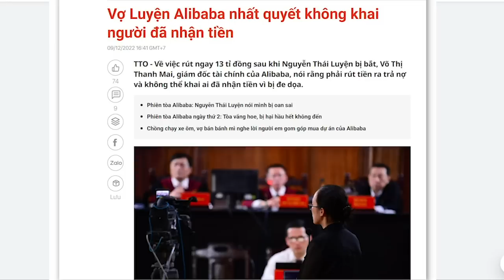Chống tham nhũng đè chống tham nhũng, hai cơ quan đá nhau, ai nghe ai?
Ông Phạm Minh Chính đang muốn củng cố quyền lực quanh những ban bệ mới thành lập. Xem ra, tham vọng của ông Phạm Minh Chính rất lớn. Liệu ban bệ mà ông Chính lập ra có thể thay thế vai trò bên Đảng hay không thì phải đợi. Chính trường khốc liệt, thế trận có thể đổi thay.